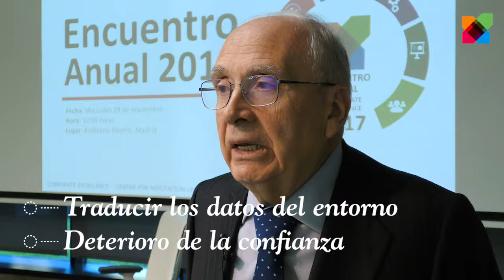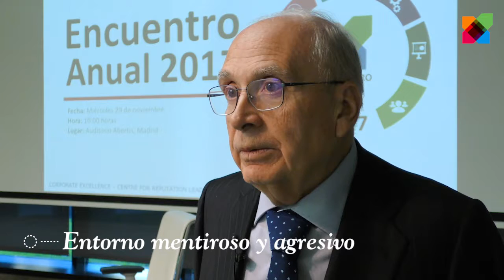Entrevista a Antonio López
Entrevista a Antonio López (Presidente de Honor de Dircom, IAI y miembro del Consejo Asesor de Corporate Excellence) con motivo del Encuentro Anual de Corporate Excellence